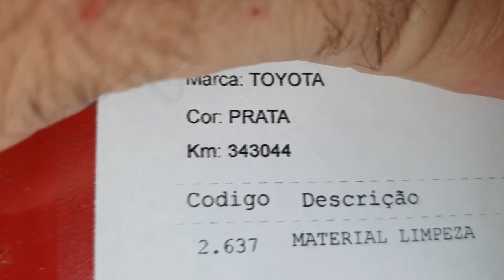EP. 709// Toyota HILUX 2009 MOTOR BATENDO? ENTENDA identificar o ruído do BICO INJETOR com DEFEITO!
Toyota Hilux com o famigerado castanhado da unidade injetora defeituosa!

"revisão compass"
"serviços compass"
"revisão s10"
'revisão toyota"
"sw4 s10"
"bda 4x4"
"manutenção triton"
"manutenção camionete"
"mecânica 4x4"
"chassis hilux"
"montagem hilux"
"militec funciona"
"serviços toyota"
"oficina toyota"
"o que é hilux garbosa"
"mecânica toyota"
"manutenção toyota"
"restauração hilux"
"hilux antiga"
"diesel 4x4"
"como montar motor diesel"
"diesel 4x4"
"embreagem s10"
"melhor mecânica"
"mecânica chevrolet"
"melhor marca óleo s10 5w30"
"como balancear"